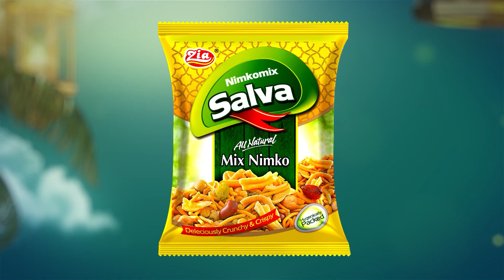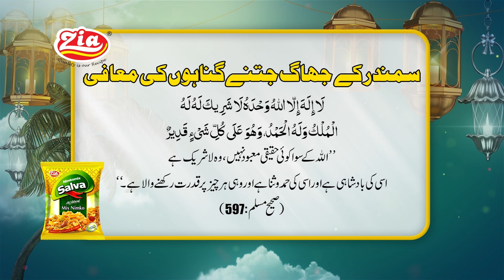Gunahon se Maafi ki Dua | Hadith Mubarak| Zia Foods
Aameen